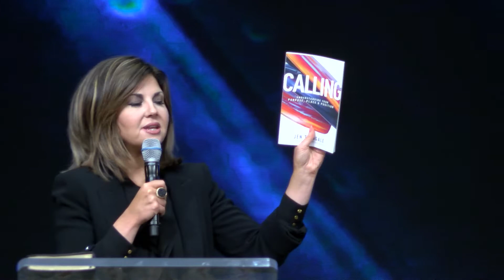Jen Tringale - Rock Church - "Calling"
Jen Tringale is an internationally known speaker, author, and strategist on awakening destiny. She is known for her integration of purpose, innovation, faith, and spirituality. Her messaging reaches across cultures and vocations to unlock the purpose and potential within individuals, organizations, cities, and nations.

We hope you enjoy the videos posted here. Here at Rock Church, we believe that we are Better Together. If you’d like to get plugged in with our ministry on social media check us out on Facebook, Instagram, and Twitter. And of course, if you’re ever in the Virginia Beach area come to check us out.

COME  VISIT US:
Sundays at 10 am and 7 pm.
Wednesdays at 7 pm.
640 Kempsville Rd Virginia Beach, VA. 23456